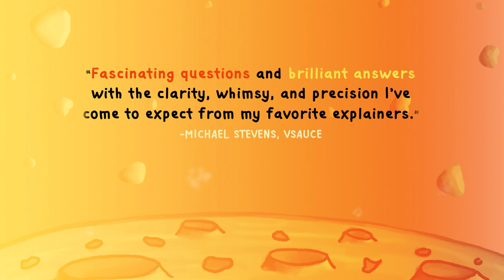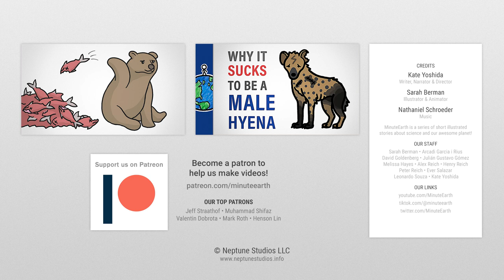MinuteEarth Explains: How Did Whales Get So Big? | Book Trailer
WE MADE A BOOK!
It’s packed with the clever explanations, adorable illustrations, and quirky humor you love from MinuteEarth – all in hard-cover form! Explore science and fun facts about animals, plants, microbes and more from all over Earth (and beyond).

Pre-order a copy for yourself, your kids, your grandma, your mail carrier…anyone that shares our wonderful and weird planet.

CREDITS
Kate Yoshida | Script Writer, Narrator and Director

OUR STAFF
Sarah Berman • Arcadi Garcia i Rius
David Goldenberg • Julián Gustavo Gómez
Melissa Hayes • Alex Reich • Henry Reich • Peter Reich